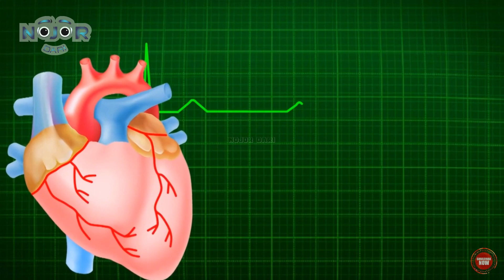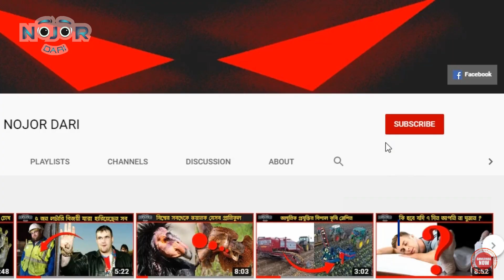মৃত্যুর পরে জীবিত থাকা কিছু প্রাণী/Animals that survive after death/NOJOR DARI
In this video i will tell you about those animal whose are survive after death.